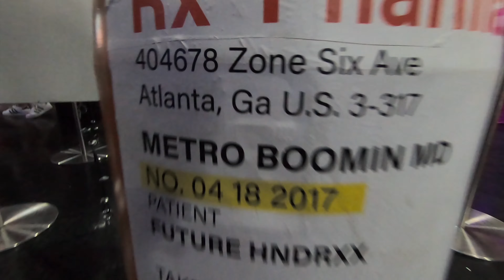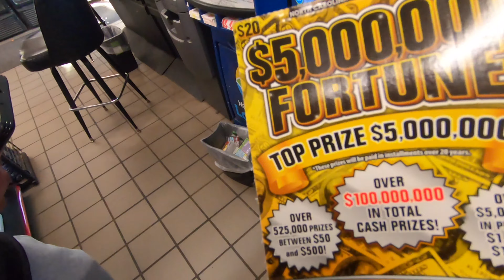Trappin On The Road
Roadtrip From NYC to Miami to ATL.